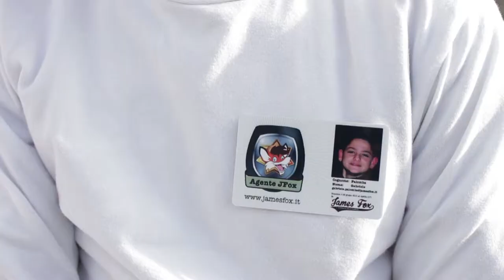Il Sogno di James Fox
A James Fox piace osservare, riflettere, elaborare soluzioni.
Tempo fa, passeggiando nella propria città, incontrò dei ragazzi molto tristi perché avevano assistito ad atti criminali. Chiese spiegazioni, cercò di rincuorarli ma purtroppo i ragazzi erano completamente sfiduciati e dirigendosi verso casa conclusero: "non c'è più niente da fare, appena potremmo farlo andremo via dalla NOSTRA CITTA'".
Quella notte James non riuscì a dormire. Non si rassegnava, non accettava che LA LIBERTA' dei ragazzi fosse violata fino a quel punto!!!
Al risveglio uscì per strada e cercò quei ragazzi. Gli raccontò il suo sogno, il suo desiderio: una città più sicura, una città dove ognuno fa la propria parte e tutti partecipano alla sicurezza. Così nacque la Squadra JFox, così si avviò il progetto SENTIRCI AL SICURO.
Dopo un anno quei ragazzi sono diventati 2.200, 10.500 hanno ascoltato e accolto con entusiasmo il messaggio di James Fox.
GRAZIE RAGAZZI, siete voi il MIO SOGNO!!!